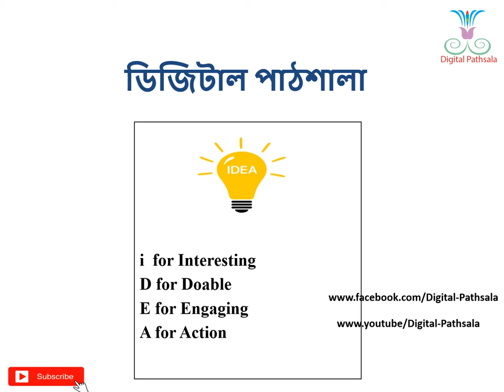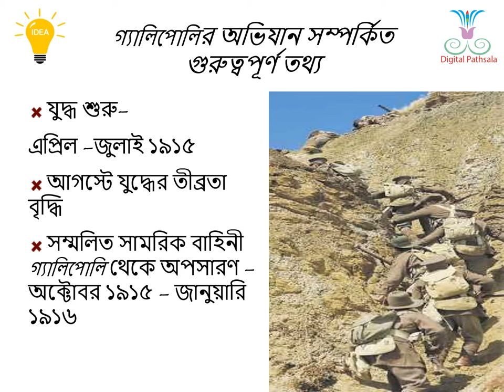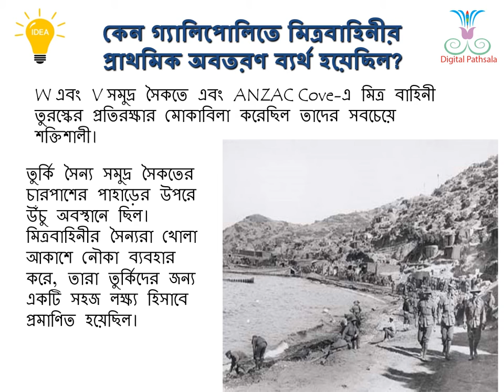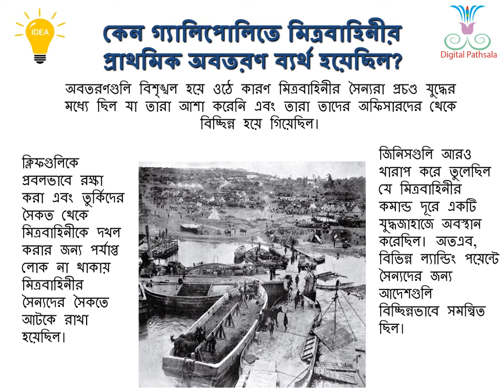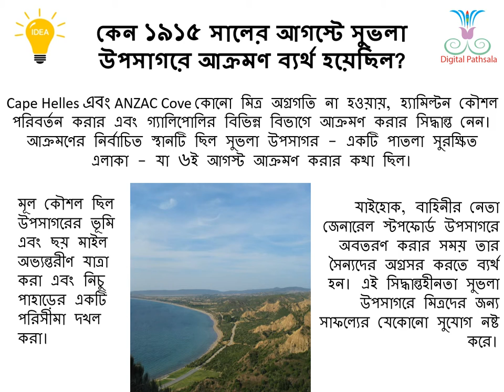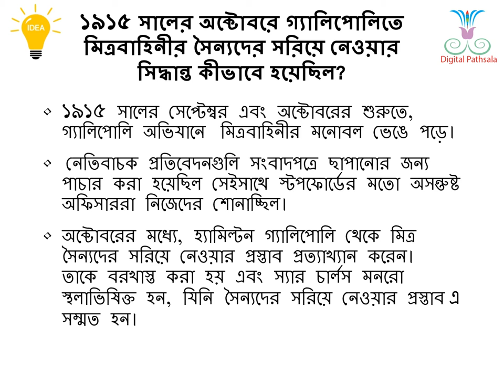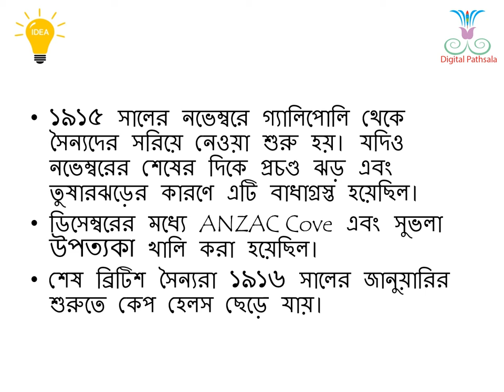The Battle of Gallipoli: Reloaded without Music.